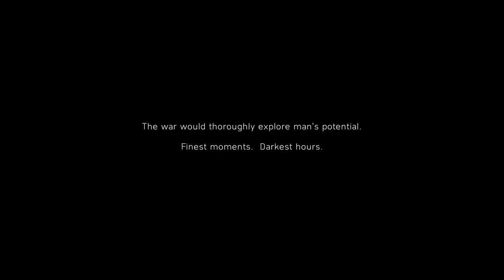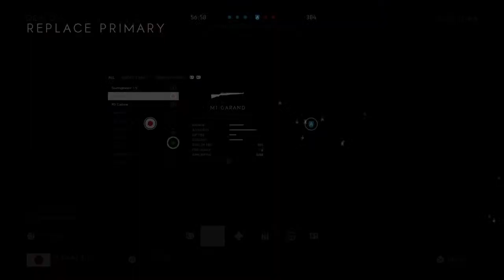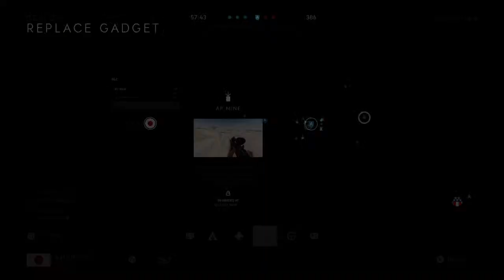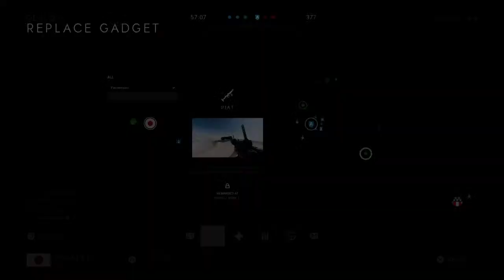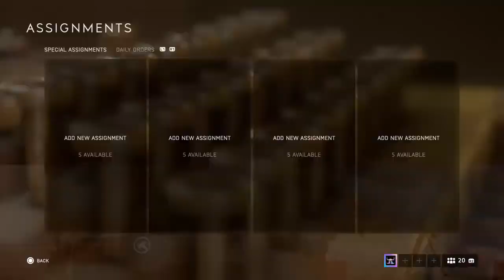Butterfield V first look